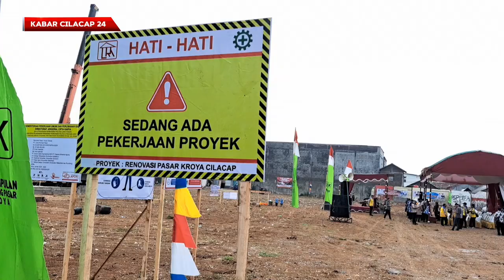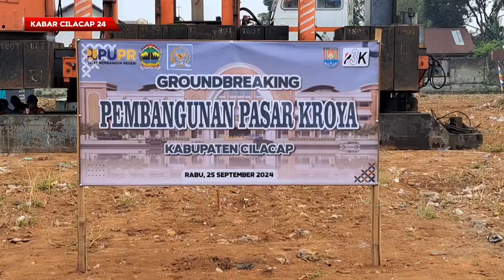Ground Breaking Pembangunan Pasar Kroya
Groundbreaking Pembangunan Pasar Kroya